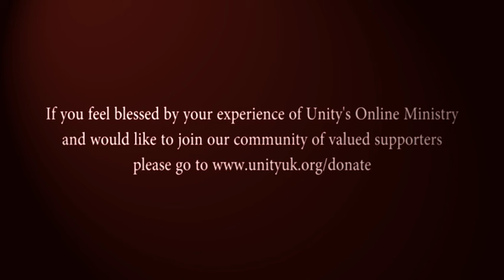I say Yes to Life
Unity's latest Thought for the Week written and presented by Rev Kimerie Mapletoft.